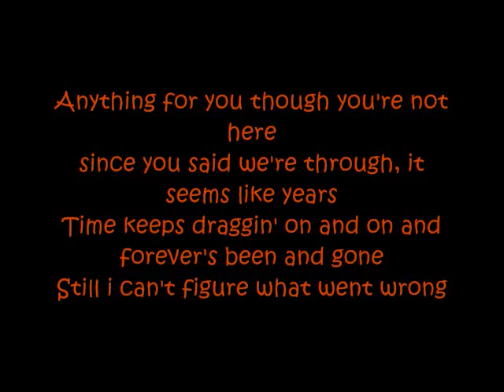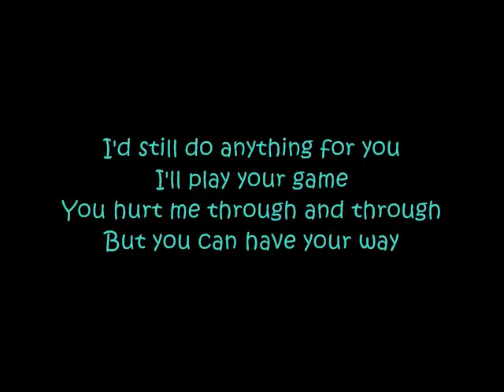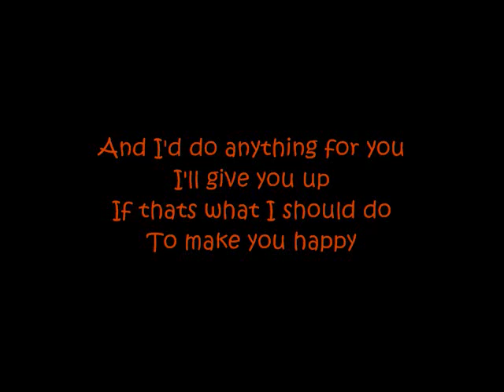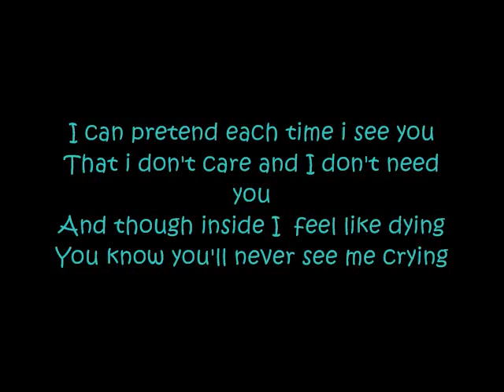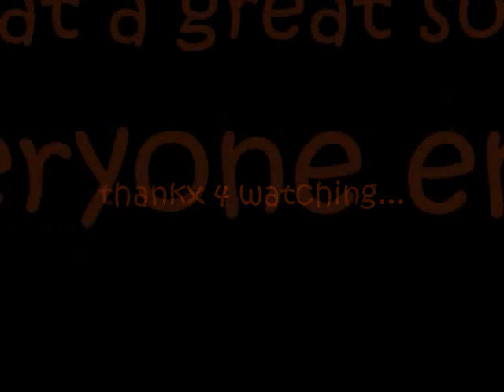Anything For You Gloria Estefan lyrics